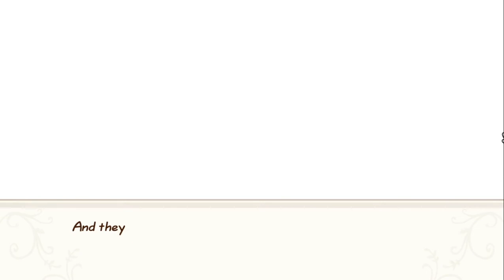Marie (Mary) All Heart Events | Story of Seasons: Friends of Mineral Town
00:00 :​ Introduction
00:47​ : Grey heart
01:52​ : Purple heart
03:24​ : Blue heart
05:19​ : Preserved Flower
05:51​ : Yellow heart
09:48​ : Orange heart
12:14​ : Blue feather
12:43​ : Marriage